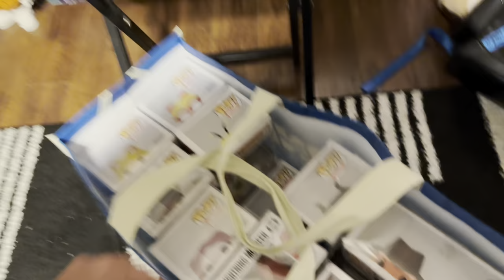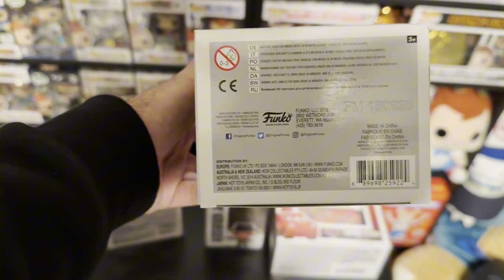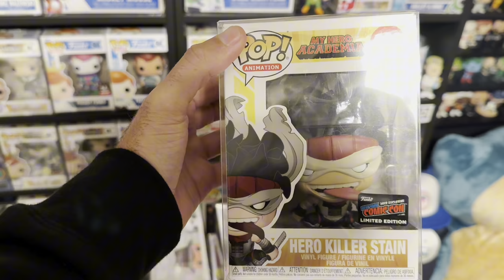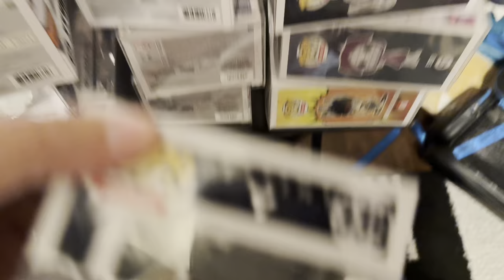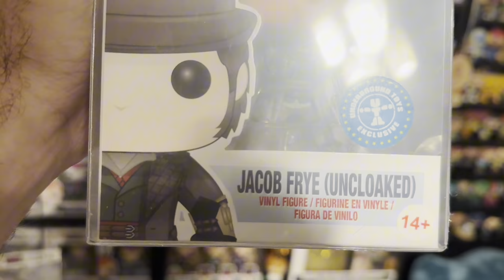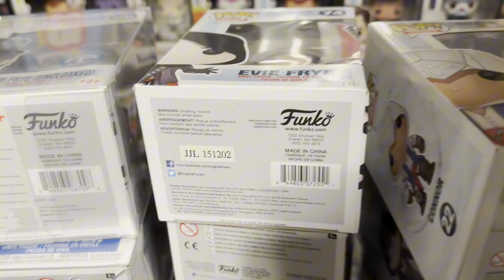Finding Funko Pop GRAILS on marketplace! (Funko Pop Hunting)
I found some absolutely AMAZING Funko Pop Grails while searching my local marketplace!

Check out the Instagram - PopStop_NYC